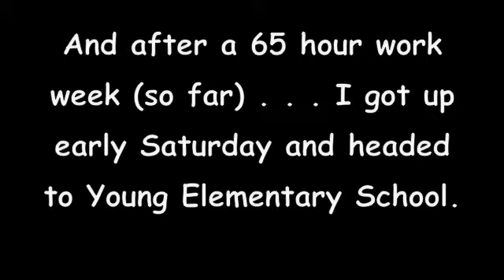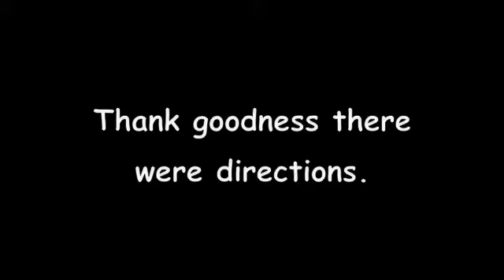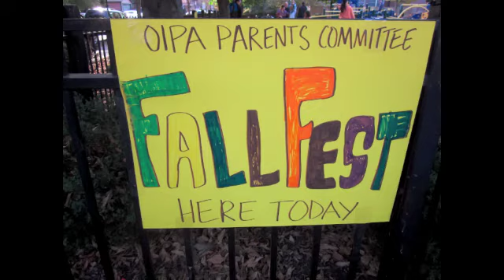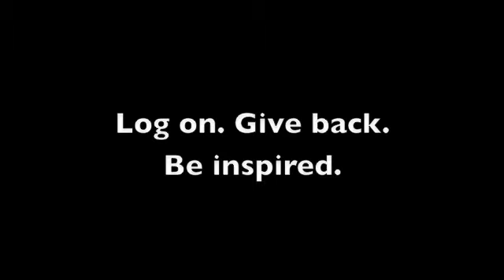Volunteer with Kids Week 24 Karen On Deck